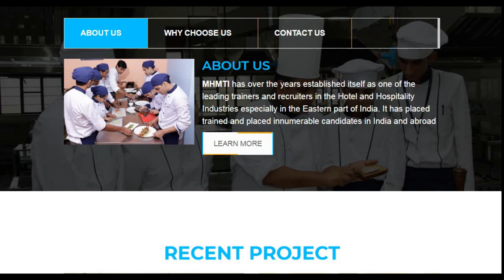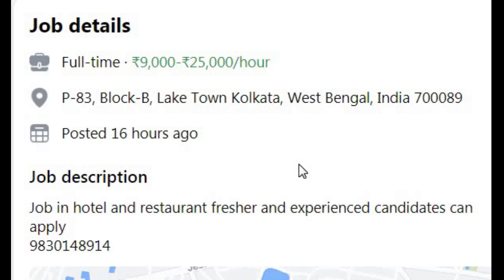letest job Housekeeper for hotel & restaurant //private job vacancy 2021 //salary ₹25,000/per month